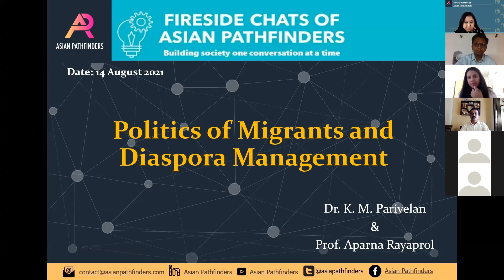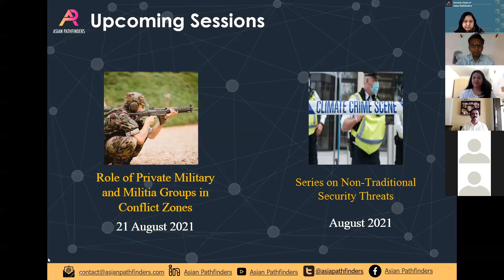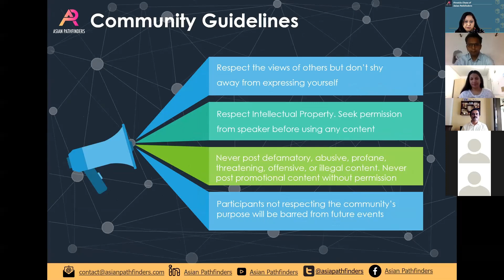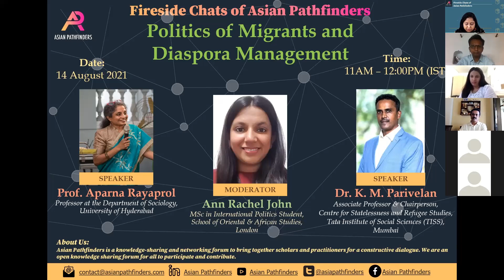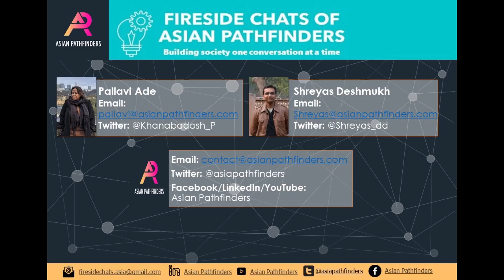Fireside Chats of Asian Pathfinders - Politics of Migrants and Diaspora Management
Fireside Chats of Asian Pathfinders - Politics of Migrants and Diaspora Management with Prof. Aparna Rayaprol and Dr. K. M. Parivelan
On August 14, 2021, Asian Pathfinders hosted a fireside chat on "Politics of Migrants and Diaspora Management" with Dr. K. M. Parivelan (Associate Professor & Chairperson, Centre for Statelessness and Refugee Studies, School of Law, Rights and Constitutional Governance. Tata Institute of Social Sciences, Mumbai) and Prof. Aparna Rayaprol (Professor at the Department of Sociology, University of Hyderabad).

Ann Rachel John (MSc in International Politics Student, School of Oriental and African Studies, University of London), moderated the discussion.
Connect with Asian Pathfinders:
About the Speakers & Moderator:
Dr. K. M. Parivelan
Dr. K. M. Parivelan, an alumnus of Jawaharlal Nehru University, is currently teaching at School of Law, Rights and Constitutional Governance, Tata Institute of social Sciences, Mumbai. Previously, he developed and launched the IFRC-TISS Online Global Disaster Management Programme at TISS. He worked at United Nations Development Programme (UNDP) facilitating the post-tsunami recovery process in India and UNHCR facilitating the voluntary repatriation of Sri Lankan refugees during the peace process. He also briefly taught at Pondicherry University, Puducherry. He is interested in themes such as Forced Migration, Access to justice, Human rights and Humanitarian issues, Refugee law and statelessness issues, Disaster management and Environment/ Climate issues. He is guiding doctoral research scholars and teaching subjects like Law and Justice in Globalising World, International Humanitarian and Human Rights Laws, Trans-Boundary Governance, Disaster and Development, et al. at TISS. He has set up the Centre for Statelessness and Refugee Studies at TISS in collaboration with UNHCR since 2016. He is Member of UNHCR constituted Academic Advisory Committee and in the advisory role of few civil society organisations, national and international universities.

Prof. Aparna Rayaprol
Dr. Aparna Rayaprol is Professor at the Department of Sociology, University of Hyderabad and was the Head of the Department from 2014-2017. She was Director of the Study in India Program from 2009-14.
Her areas of academic interest include gender studies, Indian diaspora, qualitative research methods and urban sociology. Earlier, she was an Associate Professor in Research Methodology at the Tata Institute for Social Sciences in Mumbai. She was a faculty on the Semester at Sea Fall 2003 Voyage which went around the world (10 countries) teaching courses in sociology. Her PhD was from the University of Pittsburgh, USA.  She was at Princeton University's Center for the Study of American Religion in 1998-99. She is the author of  Negotiating Identities: Women in the Indian Diaspora, New Delhi, Oxford University Press, 1997 and has many research publications. She is a reviewer for manuscripts for Oxford University Press, Sage Publications and Orient Blackswan. She has served on the Indian Council of Social Science Research Committees and the Fulbright board and several educational institutions. She was with the Study in India Program (SIP) at the University of Hyderabad since its inception in 1998 and has been closely involved with the internationalization of the university. She is involved in several gender sensitisation initiatives in the media etc beyond the academic r ealm.

Ann Rachel John
Ann Rachel John is a postgraduate student at SOAS, University of London doing MSc. International Politics. And got her bachelors in Political Science from Madras Christian College, Chennai. She has previously worked as a project officer for Rohingya Human Rights Initiative, New Delhi providing educational, livelihood and advocacy services to the Rohingya community in the city. She has also been part of a sexuality education fellowship with Super School India, New Delhi. She is very enthusiastic about international migration and diaspora politics, refugee studies, public policy analysis and foreign affairs and is currently doing her dissertation on Refugee aid and protection in South Asia.